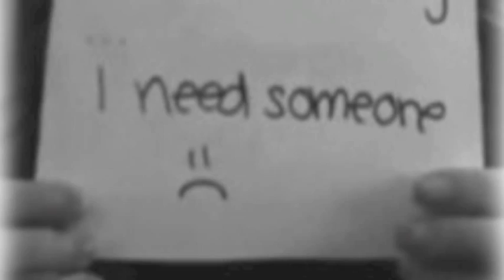Mental Disability- By Patrick , Alexander, Domico, William, Damien, and Jonathan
This video is based off of Mental Disability in the 1930's